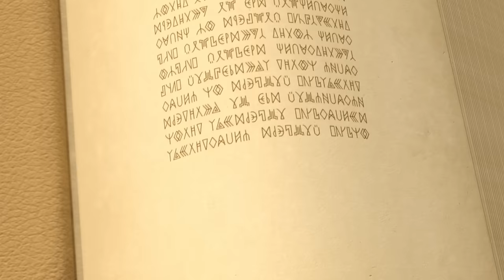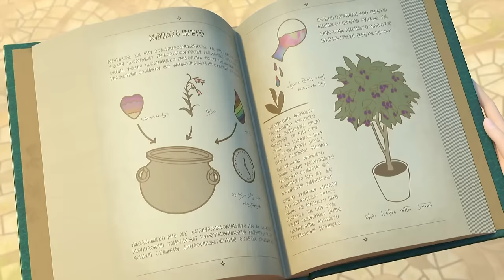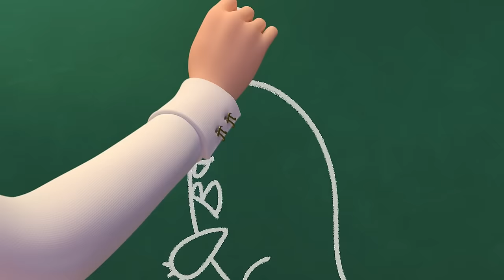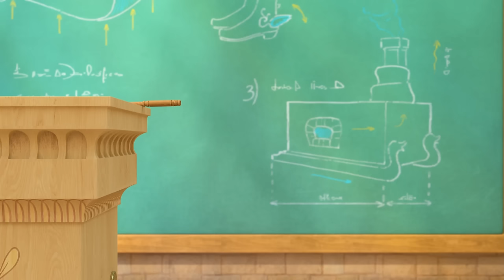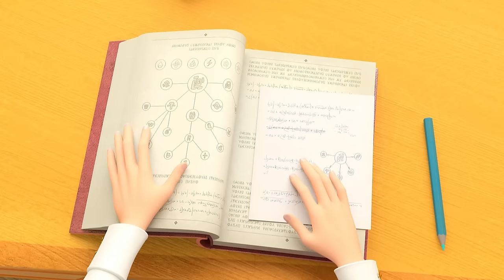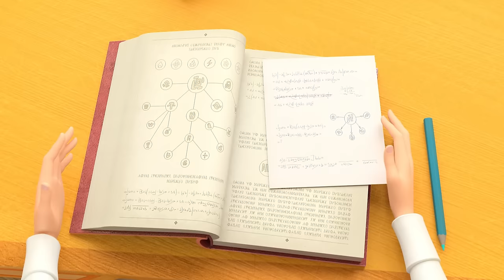Little Tiaras 👑 Funny Christmas Cartoons 🎄🎄🎄 For kids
Vision-3
The Good-Luck Guardian
The Book of The Future
Slipshod
Winter in Wondermont
The Defenders
Magical Music
The Seven League Boots
Time Out For Daria
The Workshop